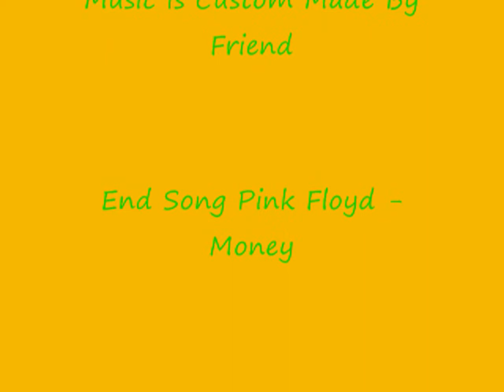Fish Tank Part 1